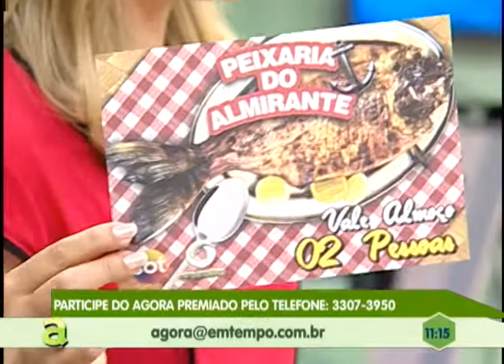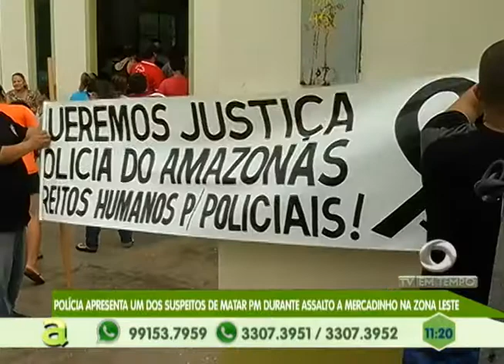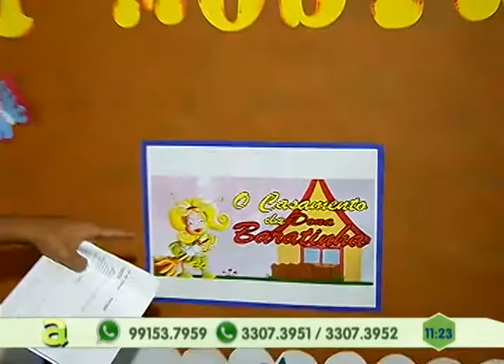Grupo de Mães realiza Bazar neste fim de semana com entrada gratuita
02º BLOCO AGORA 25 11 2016 - Grupo de Mães realiza Bazar neste fim de semana com entrada gratuita